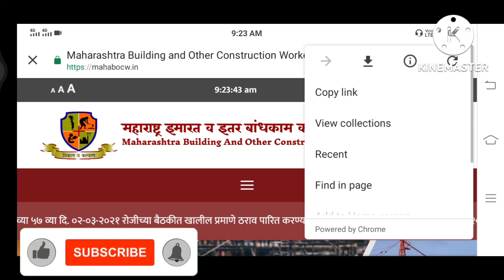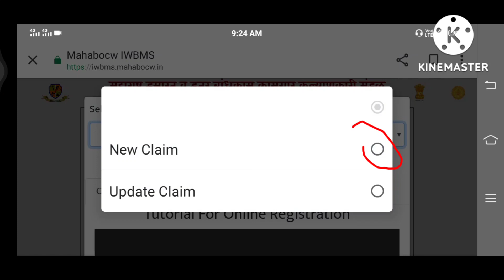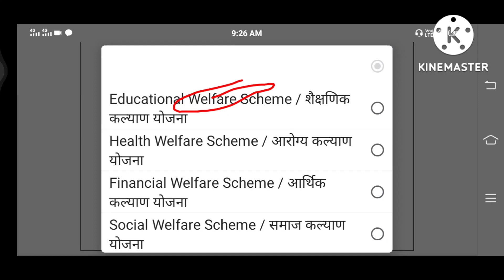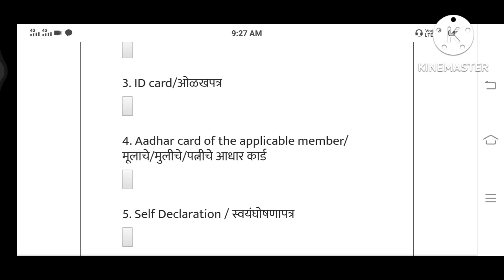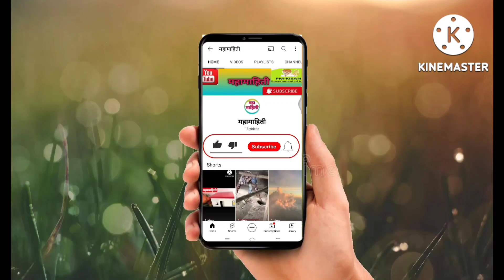बांधकाम कामगारांना मिळतात 60*/ 1*लाख रुपये🔴bandhkam kamgar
बांधकाम कामगारांना मिळतात 60000 रुपये हजार ते 100000 लाख रुपये ते कसे मिळतात ते आपण ह्या व्हिडिओच्या मधुन सांगण्याचा प्रयत्न केला आहे

# बांधकाम_कामगार_योजना,
बांधकाम_कामगार,_बांधकाम_कामगार_मध्यान्ह_भोजन_योजना,

बांधकाम कामगार योजना 2022, बांधकाम कामगार 3 नवीन योजना, कल्याणकारी मंडळा कडून नवीन अपडेट, 3 नवीन योजना बांधकाम कामगार, नवीन अपडेट बांधकाम कामगार 2022, कामगार संघटना महाराष्ट्र राज्य, लकामगार

मित्रांनो व्हिडिओ आवडला तर लाईक करा आणि सबस्क्राईब नक्की करा